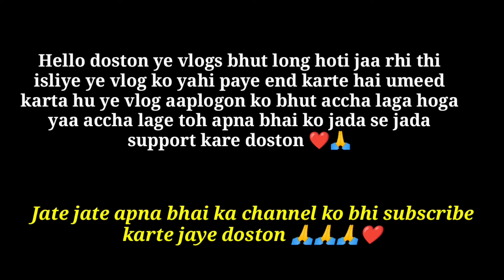Manikarnika Ghat Tour 2023 |मैं मृत्यु का उत्सव मनया जाता है😳😱|pura halat kharab ho gaya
manikarnika Ghat मैं मृत्यु का उत्सव मनया जाता है😳😱|Pura Halat Kharab Ho Gaya|manikarnika Ghat @Aryanmkvlogs

License

manikarnika Ghat मैं मृत्यु का उत्सव मनया जाता है
Aryan mk vlogs
manikarnika Ghat tour 2023
mahasamsan Kashi
 महाशमशान काशी
manikarnika ghat ka story
मणिकर्णिका घाट की कहानी
 manikarnika ghat aghori
Maha shamshan kashi
Maha shamshan varanasi
Maha shamshan banaras
Maha shamshan ghat ka video
Maha shamshan mahotsav
Maha shamshan manikarnika ghat
मणिकर्णिका घाट का रहस्य
मणिकर्णिका घाट के बारे में बताइए

hello doston maine iss vlog aaplog ko Banaras ke sabse famous ghat ka tour kariya hu jo manikarnika Ghat ka naam se prasiddh hai aur maine vlog mein sara kuch batiya hu yaha paye mrutyu ka utsav manaya jata hai doston mai aaplog se request karta hu ye vlog aaplog end tak dekhe bhut jada maza aaye gaa aur iss ghat ka sara kuch batiya hu toh please aaplog iss vlog ko end Tak dekhe doston aur thora bhi accha Lage toh apna bhai ka channel ko subscribe kar de doston apna bhai ko jada se jada support kare doston please 🙏❣️